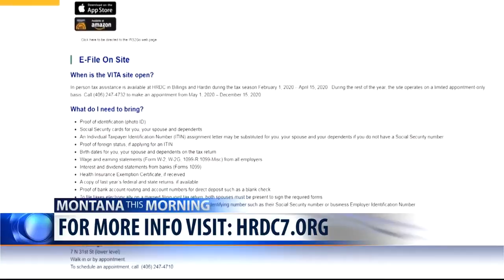Tax Assistance on Montana This Morning